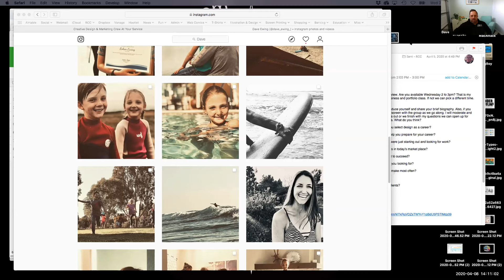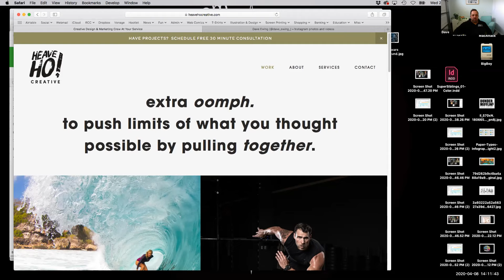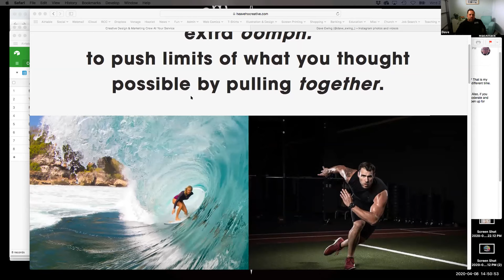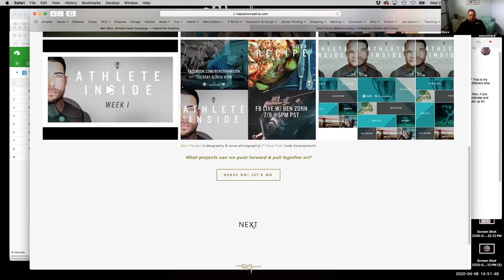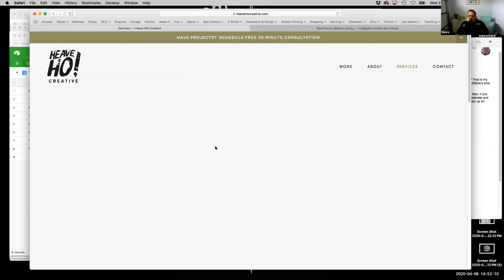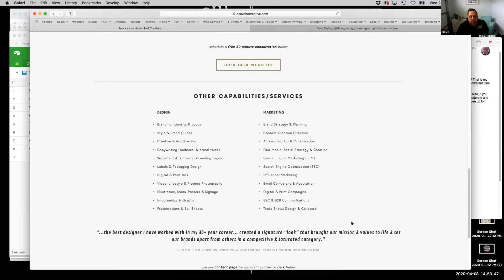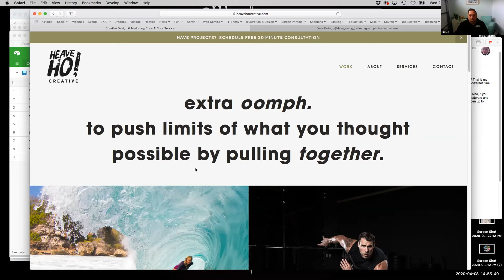Why is Dave Ewing so Rad?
Professor Patrick talks with creative guru Dave Ewing about his life, loves and his amazing adventure as a design and marketing provocateur. If you are a young designer looking for critical advice you can take to the bank, this is where to find it.